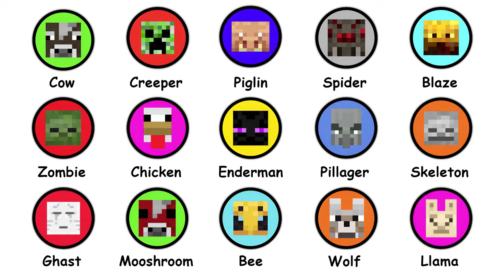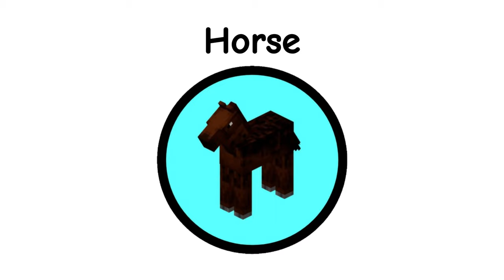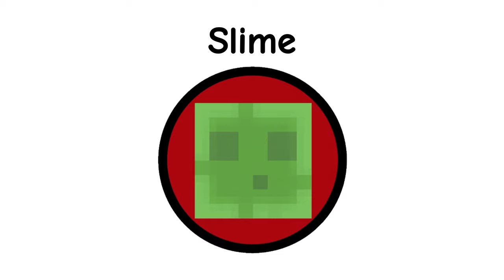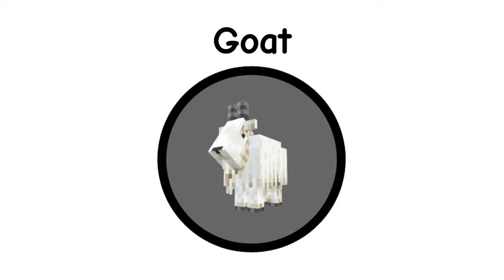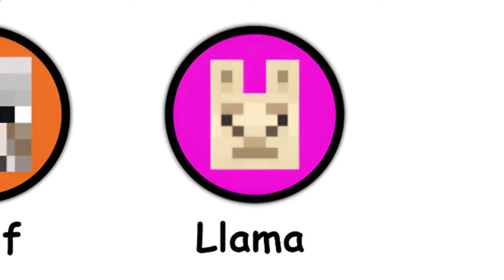All 73 Minecraft Mobs Explained in 14 Minutes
0:00 Cow
0:11 Zombie
0:23 Skeleton
0:33 Chicken
0:47 Spider
0:56 Creeper
1:24 Sheep
1:40 Blaze
1:54 Enderman
2:14 Pig
2:32 Salmon
2:37 Wither Skeleton
2:54 Parrot
3:05 Piglin
3:20 Horse
3:35 Ghast
3:47 Mooshroom
3:59 Shulker
4:14 Villager
4:42 Pillager
4:58 Zombified Piglin
5:08 Bee
5:21 Camel
5:32 Guardian
5:45 Elder Guardian
5:57 Snow Golem
6:07 Vindicator
6:19 Donkey
6:33 Drowned
6:52 Allay
7:04 Rabbit
7:15 Wandering Trader
7:25 Evoker
7:40 Axolotl
7:51 Ender Dragon
8:13 Sniffer
8:27 Ocelot
8:37 Turtle
8:53 Warden
9:09 Polar Bear
9:19 Squid
9:25 Silverfish
9:40 Piglin Brute
9:49 Hoglin
10:03 Panda
10:12 Glow Squid
10:19 Wither
10:40 Cave Spider
10:51 Tropical Fish
10:59 Phantom
11:10 Slime
11:23 Magma Cube
11:32 Wolf
11:42 Strider
11:54 Witch
12:10 Stray
12:17 Vex
12:28 Iron Golem
12:45 Fox
12:52 Frog
13:03 Mule
13:12 Dolphin
13:23 Zombie Villager
13:33 Ravager
13:43 Goat
13:55 Cod
14:01 Bat
14:09 Endermite
14:21 Husk
14:30 Cat
14:42 Zoglin
14:50 Pufferfish
14:57 Llama